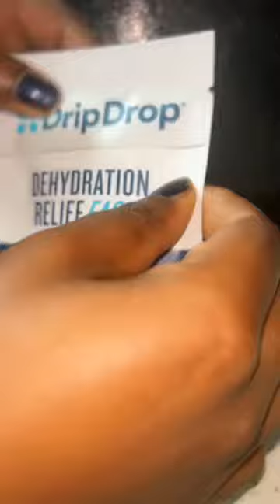Trying DripDrop Hydration Lemon Flavor: Rehydrating with Amazon Finds!